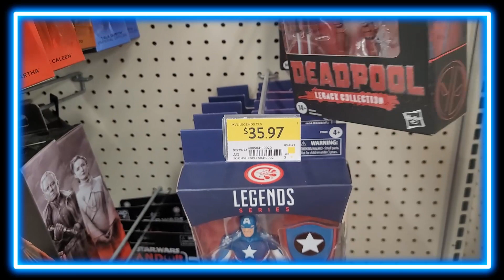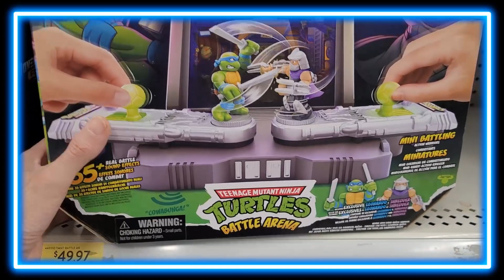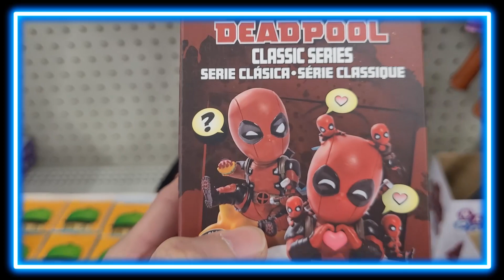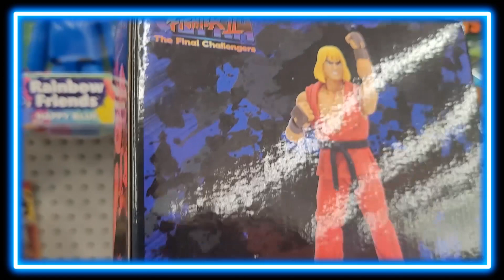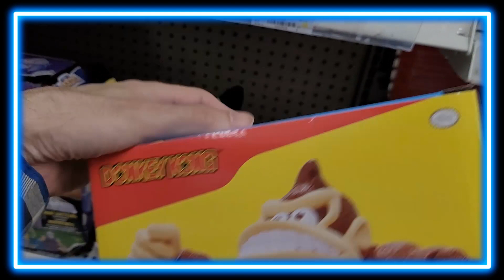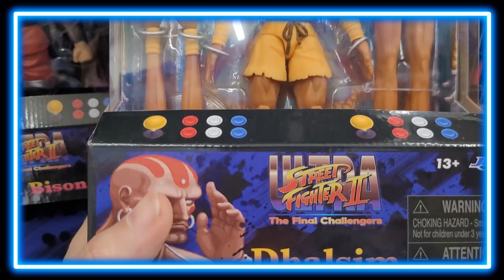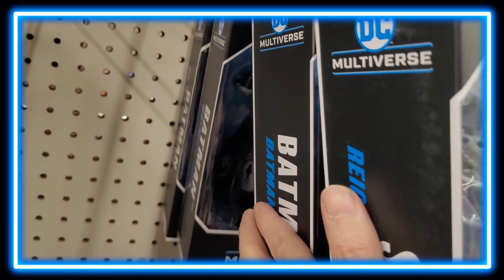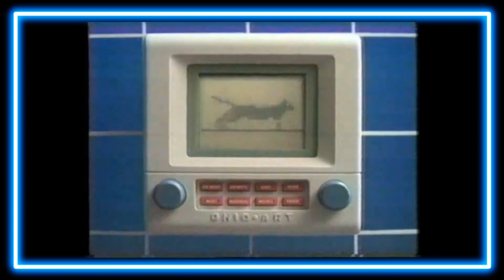Toy Hunting Adventure: Walmart July 2024 What Did I Find?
A premiere video on Toy Hunting Adventure: Walmart July 2024 What Did I Find?

Radical Mom